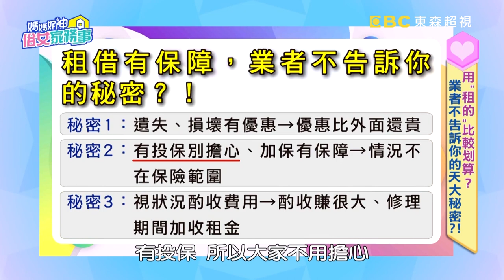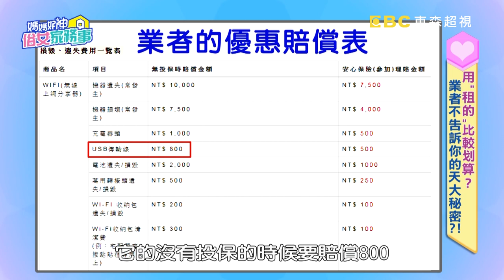租婚紗穿的戰戰兢兢？弄髒恐要賠百萬？！【媽媽好神之俗女家務事】20200528 part3 EP119 甄莉 咪咪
腦袋裝大便係金欸？顧腸腦妙招【點我看】
主題：用"租的"比較划算？業者不告訴你的天大秘密？！
來賓：甄莉、咪咪
專家：律師沈靖家、律師劉上銘、理財專家盧燕俐、社會記者江中博

“用租的”比買下來划算？專家分析租借業者內幕！甄莉拍照撿便宜選擇租場地配攝影師包套，拍照品質超差、修圖還要加收費用？店家租借說”保有最後解釋權”？律師說根本不用理！租高價物品買保險比較划算？讓你瞭解箇中陷阱！更多出租眉角，就在超視33頻道每晚九點，季芹、佩甄主持的「媽媽好神之俗女家務事」！